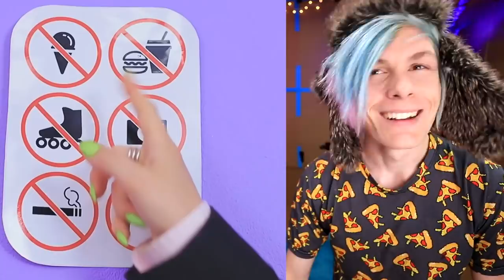Trying 18 Ways to Sneak Pets into the Movies By Troom Troom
Trying 18 ways to sneak pets into the movies by troom troom! Make sure to give this video a big O'L THUMBS UP! And watch my last one